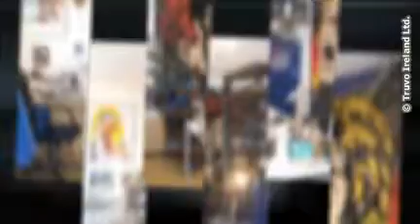12758851 Languages Unlimited Services Ltd 541139